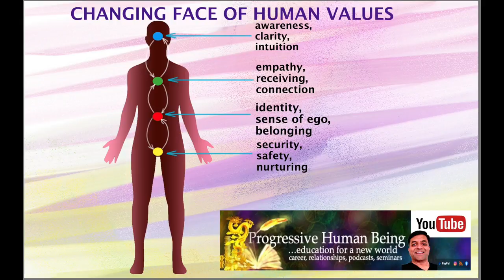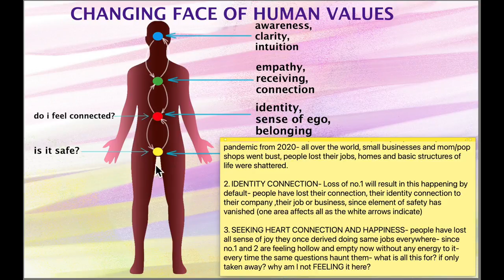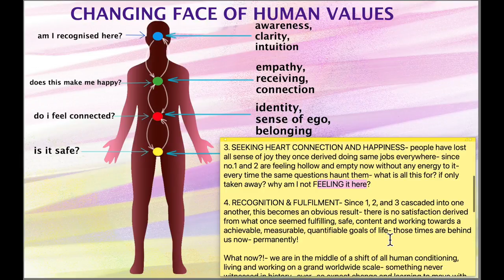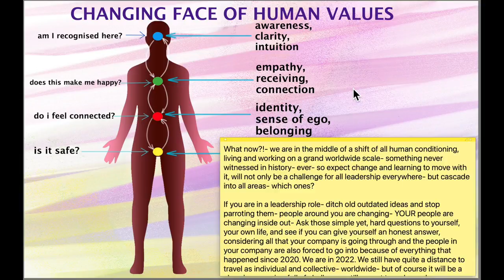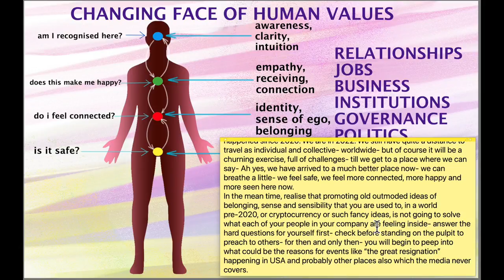Human Values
Leadership is one of the most important skills you can have, but too often we hear the myth that failure is inevitable in leadership. In this playlist, we'll explore the truth behind this myth and show you how you can succeed in leadership by avoiding the common mistakes that cause failure.

I am super passionate about Leadership & Critical Thinking and conduct workshops for institutions & companies. Get in touch via email if your organization is interested in cultivating dynamic executives and leaders who can solve any problem beyond the box of their own limited thinking patterns and behaviors, and excel in their careers and personal lives with a broader perspective and excellence.

We live in times of great potential for the evolution of the common human being. Accelerated learning is happening in real-time for every individual, even in remote villages worldwide, thanks to the technology of smartphones, tablets, and the reach of internet & social media platforms! However, I believe that this inner growth and transformation need grounding, pragmatism, and sharper discerning minds to come to the forefront of humanity's stage, playing a more collaborative, inclusive, and earth-friendly game on this planet. All content on this channel aims to stir the pot—to make you ponder in depth, not just skim the surface. Even my Critical Thinking Workshop model is geared towards the same end.

Advantages:
Debunking Myths:

Clarify Misconceptions: Understand the common myths about leadership, particularly the belief that failure is inevitable, and learn the truth behind these myths.
Boost Confidence: Gain confidence by learning that success in leadership is attainable and that common mistakes can be avoided.
Comprehensive Learning:

Leadership Skills: Develop key leadership skills that are crucial for professional and personal success.
Critical Thinking: Enhance your critical thinking abilities, enabling you to approach problems with a clear, analytical mindset.
Professional Development:

Dynamic Executives: Cultivate executives and leaders capable of thinking outside their limited patterns and behaviors.
Career Advancement: Equip yourself with skills and knowledge that can propel your career to new heights.
Personal Growth:

Broader Perspective: Gain a wider overview and deeper understanding of various challenges and opportunities in leadership.
Life Excellence: Apply leadership and critical thinking skills to excel in personal life, achieving a balance of success and fulfillment.
Real-Time Learning:

Accelerated Learning: Leverage technology and social media for accelerated learning, even in remote areas.
Global Reach: Access valuable insights and knowledge regardless of your geographical location.
Grounded Transformation:

Pragmatism: Emphasize the importance of grounding and pragmatism in personal and professional growth.
Discerning Minds: Foster sharper, discerning minds that can lead collaborative and inclusive initiatives for a better world.
Collaborative and Inclusive Leadership:

Earth-Friendly Practices: Learn to play a collaborative, inclusive, and earth-friendly role in leadership.
Holistic Approach: Adopt a holistic approach to leadership that considers the well-being of people and the planet.
Engaging Content:

In-Depth Exploration: Content designed to stir deep thinking and reflection, moving beyond surface-level understanding.
Interactive Workshops: Workshops and videos geared towards active engagement and practical application of concepts.
Networking Opportunities:

Connect with Experts: Opportunities to connect with experts in leadership and critical thinking.
Professional Network: Build a professional network with like-minded individuals and organizations focused on leadership excellence.
Continuous Improvement:

Ongoing Learning: Continuous access to new content and updates that keep you informed about the latest trends and practices in leadership and critical thinking.
Self-Improvement: Commitment to lifelong learning and self-improvement through regular engagement with high-quality educational content.
By engaging with this playlist, you can cultivate the skills necessary to become a successful leader and critical thinker, driving positive change in your professional and personal life, and contributing to the broader evolution of society.